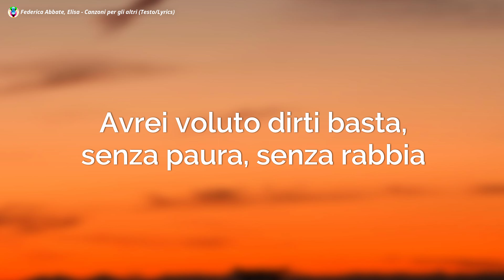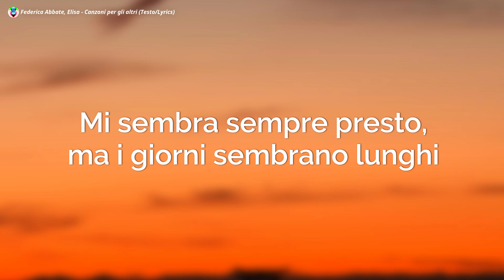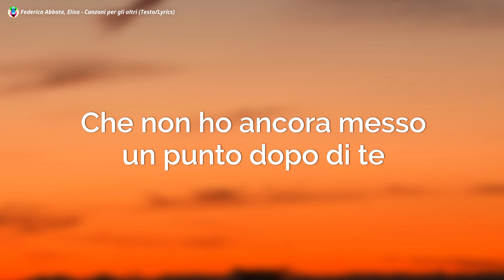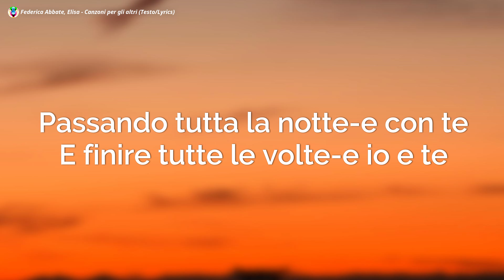Federica Abbate, Elisa - Canzoni per gli altri (Testo/Lyrics)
Federica Abbate - Canzoni per gli altri (Testo) Elisa
Federica Abbate Elisa
Canzoni per gli altri